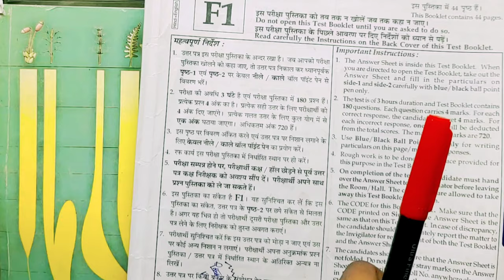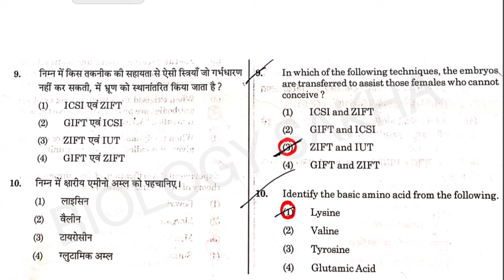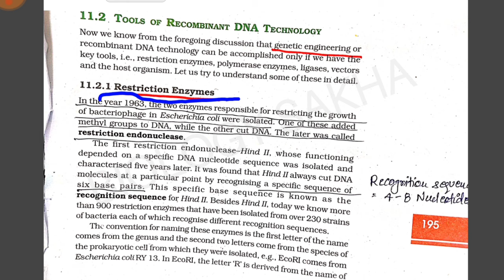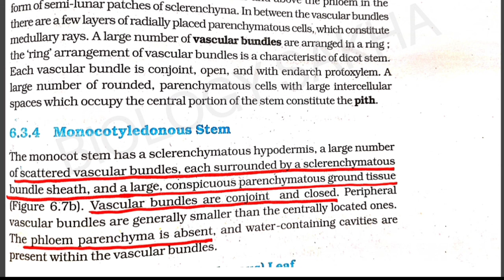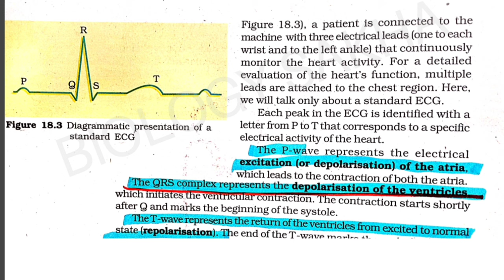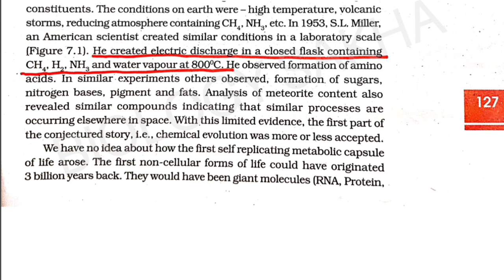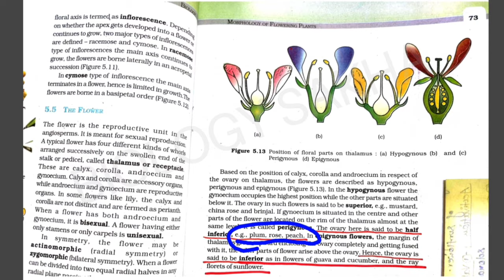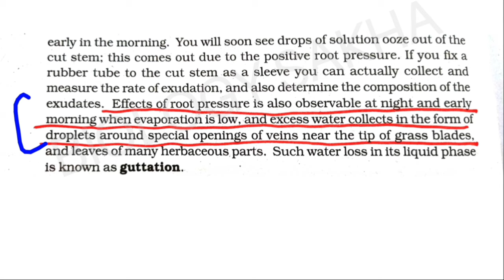NEET 2020 Questions PROOF in NCERT with Page No.& Line No. |NEET में NCERT से कितने question आते हैं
In this video we discuss about how many questions came from NCERT BIOLOGY in NTA NEET-2020 with proof in NCERT with page number and with line number...
ये वीडियो सभी aspirants के लिए बहुत helpful है जो ये decide नहीं कर पाते कि NEET की तैयारी के लिए कहां से पढ़ें। मैंने इस वीडियो में आपको जो questions NEET में आए उनको PROOF के साथ NCERT में ले जाकर दिखाया है।
पूरी वीडियो देखें और अपनी NCERT BOOK में mark कर लें जिससे आपको पता रहेगा कि एग्जाम में कैसा और कहां से questions बनते हैं।।

LINK for INSTAGRAM- Link in Channel about section.
LINK FOR Facebook- Link in Channel about section.

NEET 2020- NATIONAL ELIGIBILITY CUM ENTRANCE TEST (UG) 2020 (NEET (UG) - 2020) will be conducted by National Testing Agency (NTA) for admission to MBBS/BDS Courses and other undergraduate medical courses in approved/recognized Medical/Dental & other Colleges/ Institutes in India.
The NEET (UG) - 2020 will be conducted on Sunday, the 13th September, 2020. The responsibility of the NTA is limited to the conduct of the entrance examination, declaration of result and for providing an “All India Rank Merit List” to the Directorate General Health Service, Government of India for the conduct of counselling for 15% All India Quota Seats and for providing the result to States/other Counselling Authorities.

NEET 2020 Questions in NCERT with PROOF Page No.& Line No. |NEET में NCERT से कितने question आते हैं

neet 2020 question paper analysis
neet question paper 2020
neet question paper analysis
neet 2020
NEET UG
NEET-2020
NEET Exam paper
NEET exam answer key
NEET exam question paper
NEET exam question paper with Answers key
NEET UG paper answer key
NEET paper solution
NEET paper answer key 2020
NEET exam paper solution
NEET exam Allen answer key
NEET Akash answer key
NEET exam expected Cutt off
NEET
neet 2020 question paper with solutions in hindi
neet 2020 question paper in English
नीट 2020 का पेपर
नीट 2020 कट ऑफ
नीट 2020 क्वेश्चन पेपर
नीट 2020
नीट टॉपर 2020
नीट परीक्षा 2020
नीट पेपर 2020 हिंदी में
नीट पेपर 2020
नीट एग्जाम 2020
नीट परीक्षा